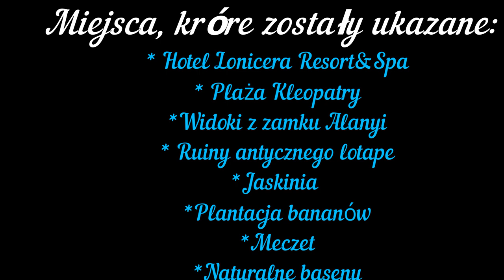ALANYA 2019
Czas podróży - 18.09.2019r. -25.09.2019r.